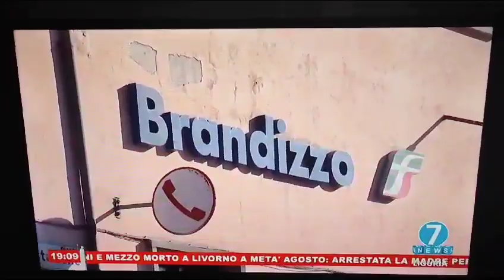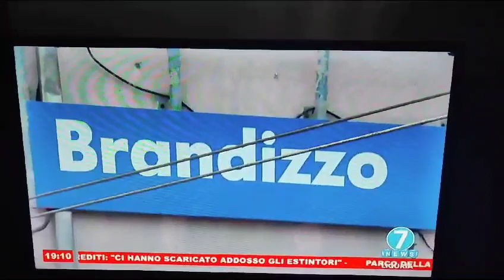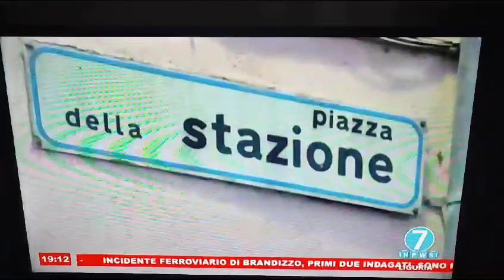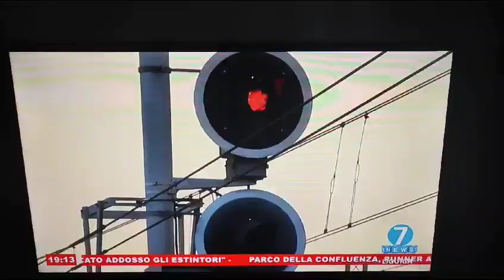Massimo Cogliandro intervistato al TG 7NEWS sulla Tragedia di Brandizzo 1°settembre 2023.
Massimo Cogliandro (CGIL Piemonte) intervistato al TG 7NEWS sulla Tragedia di Brandizzo 1°settembre 2023.